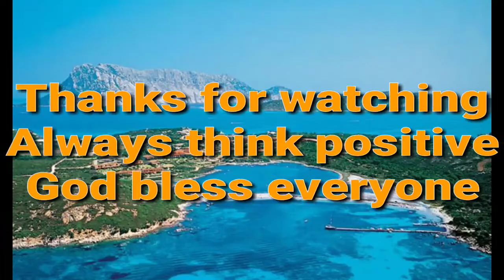Mukbang kabsa rice with Chicken barbecue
mga ka lalabz panoorin nyo kame kung gaano kame ka lakas lumamon thanks and God bless everyone